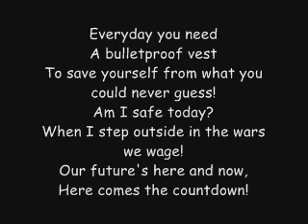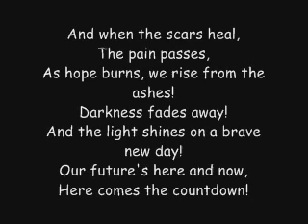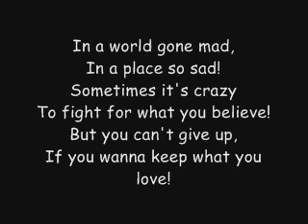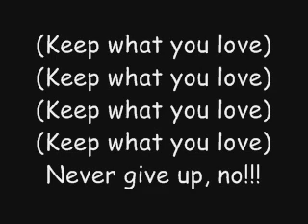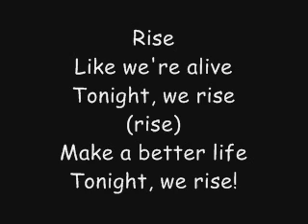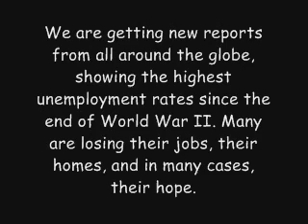Skillet: Rise (Lyrics)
Artist-Skillet
Album-Rise
Song-Rise